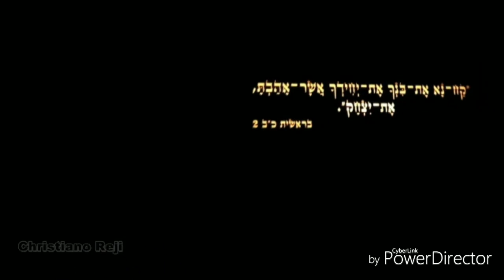വിശ്വാസികളുടെ പിതാവ് അബ്രഹാംകുഴിച്ച കിണർ -abhraham's well israel rejinold12@gmail. com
വിശ്വാസികളുടെ പിതാവ് അബ്രഹാം